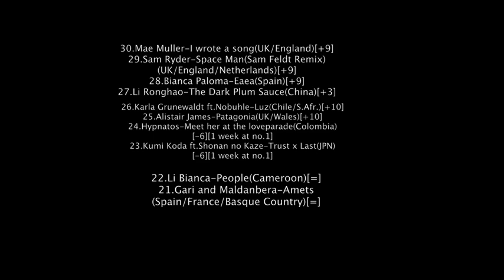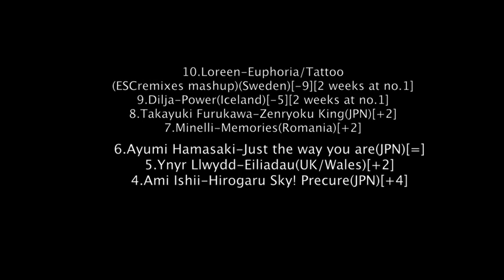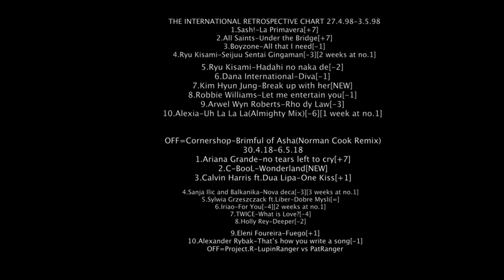the international chart 15th-21st may 2023